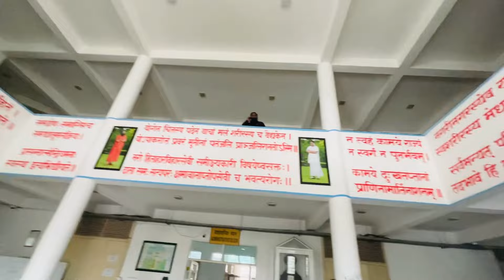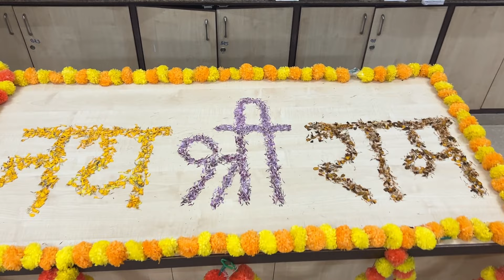Patanjali Ayurvedic Medical College Haridwar Educational Tour | Full Masti & Fun | BAMS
Hello Everyone how are you, I hope you’re having fun.

So Today in this video you will watch Patanjali ayurvedic Medical College Tour & Reserch center .

Vlog with full of fun & masti and we collect many memories with this vlog ❤️.